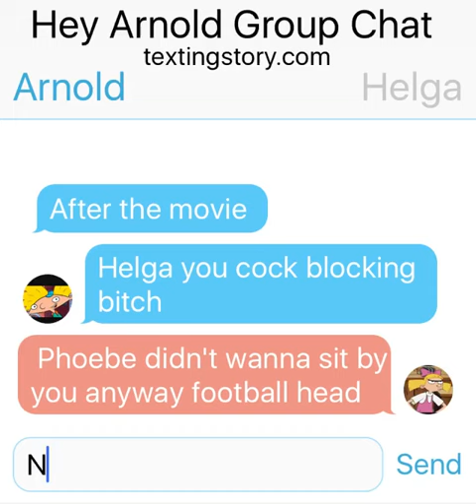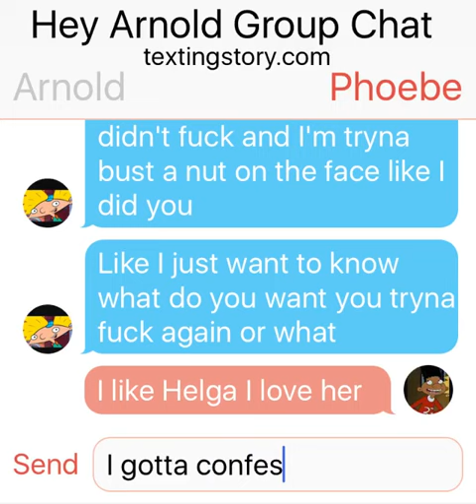Hey Arnold Group Chat Part 4 (Continuation)